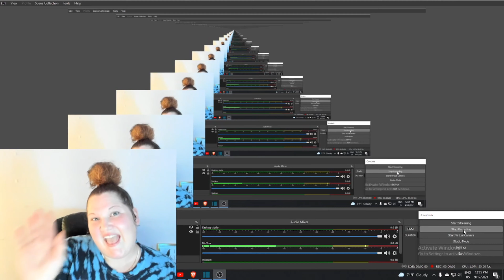Paige REACTS |Live PD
⚠⚠⚠WARNING⚠⚠⚠

Peace & Love to Everyone✌💗🤟